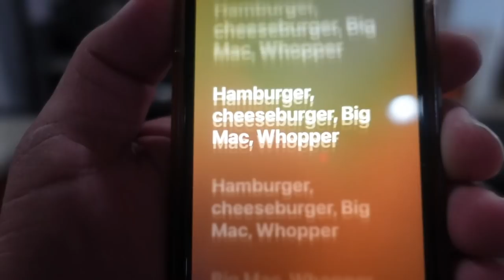IS SHE OK? GIRLS SOCCER COLLISION IN TOUGH GIRLS SOCCER TOURNAMENT | BOYS SOCCER GAME PREDICTIONS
Emberlynn’s has a 4 game soccer tournament and it gets rough and tough all the way to the championship game! See her get into a soccer collision on the soccer field. Come see if her brothers predictions were correct and see if her soccer team wins the championship and takes home gold.

Yesterday’s Vlog: DEALING with PAIN & SAD NEWS | Ashlynn gets hurt in a NEW SPORT + Emberlynn gets UNEXPECTED SAD NEWS